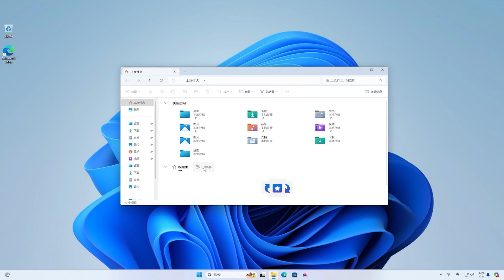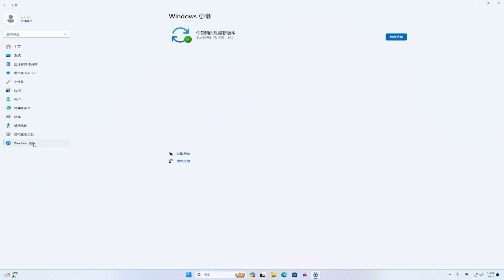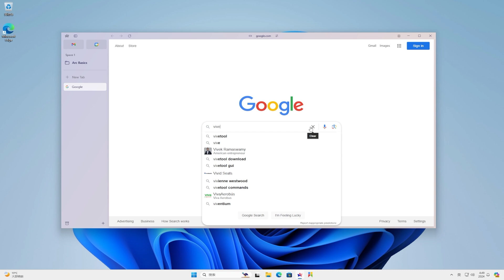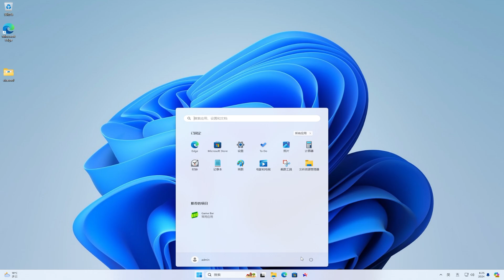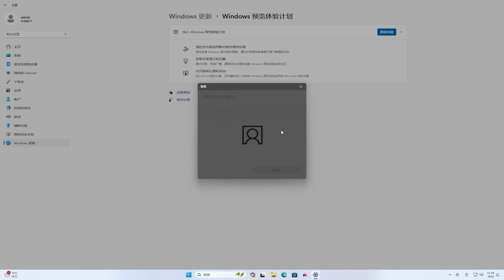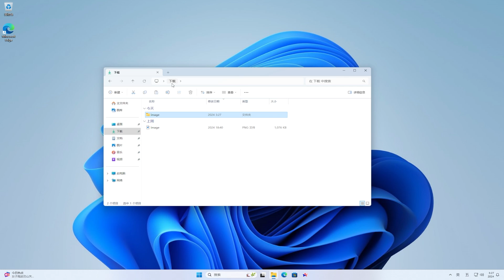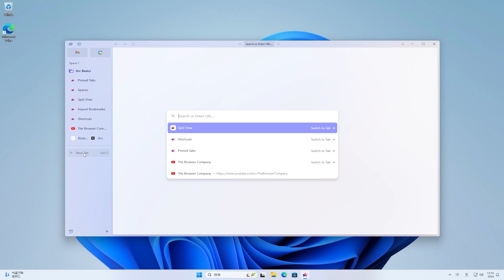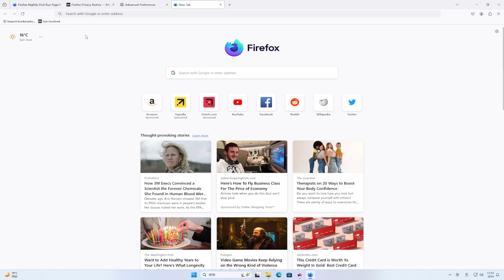Windows11 最新版本发布，文件资源管理器获功能更新，文件拖拽到地址栏恢复，FireFox 最新版新增天气模块 | Windows 11 New File Explorer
🎈About🎈
💋 订阅Youtube💋:
ViVeTool:
How to use the New Windows 11 File Explorer
New File Explorer New Feature in New Windows11